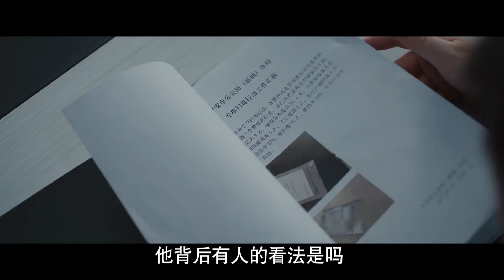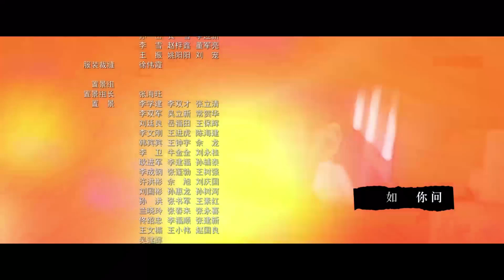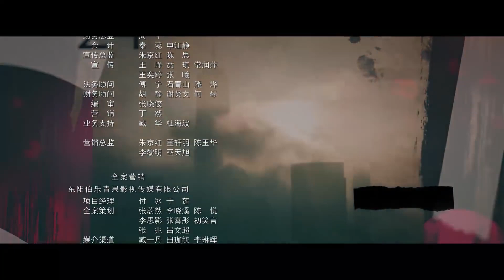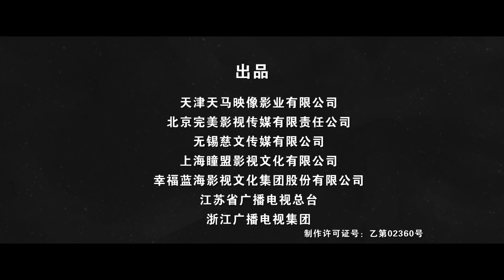最新刑侦剧《光荣使命》第27集 | 实力派云集, 展现对抗金融犯罪集团一场激烈烧脑之战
导演：刘海波
主演：陈建斌、董勇、郝平，胡可
《光荣使命》讲述了三个曾经叱咤风云的老警察，面对新型犯罪，齐心合力创新侦破手段，最终一举击破金融犯罪集团的故事。二十年前叱咤风云的三个警察“老炮”，被警界荣称为“三叉戟”，如今已到了快退休的年纪，却不料误打误撞办了一起洗钱大案，冻结了巨额赃款。金融巨骗为了解冻资产，不惜雇佣黑道动用极端手段，“三叉戟”开始面对20年前的昔日对手并被多方势力挑战。面对新型犯罪，“三叉戟”用传统的警察手段进行对抗，但在对手巨大的利诱下，三人之间的关系也开始变得微妙。但在警察职责面前，他们最终齐心合力，一举击破了金融犯罪集团，同时也将幕后的腐败黑手绳之以法